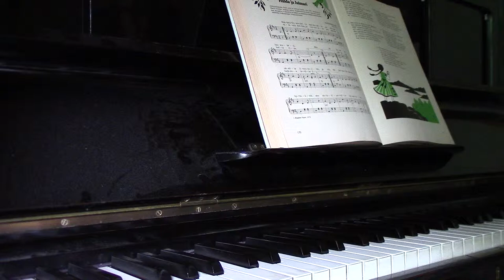Hulda ja Jalmari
Hulda ja Jalmari Kuusisto, Ilkka, sov.